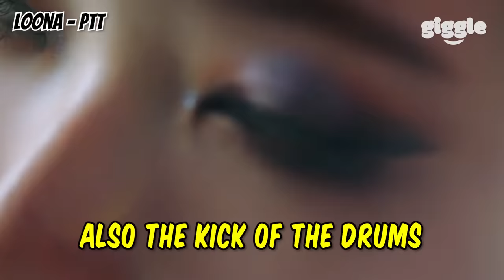Indian K-POP Idol reacts to K-POP Dances similar to Bollywood Dances (Ft. Sriya of BLACK SWAN)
📌SEOBIN :: @seoobii_xx

📌SEOHYUN :: @llxil_